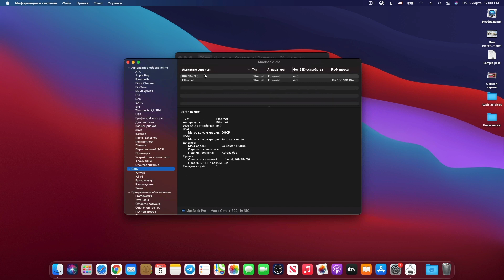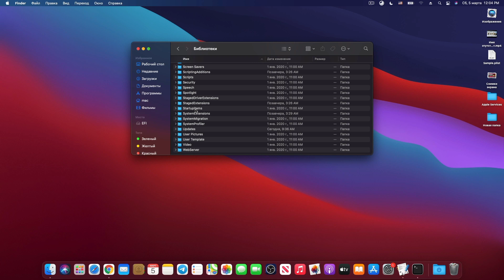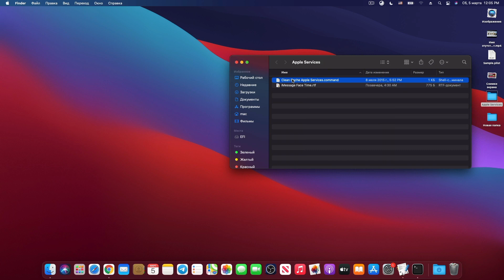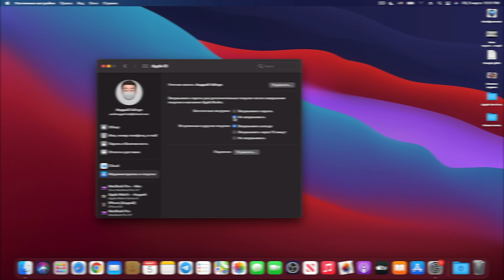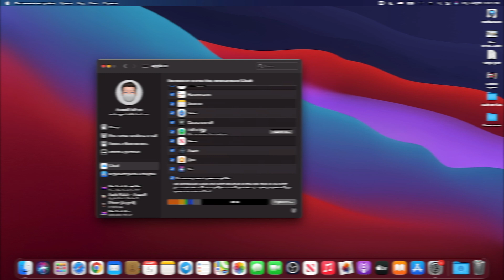КАК ЗАВЕСТИ СЕРВИСЫ APPLE НА HACKINTOSH 2022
В этом видео мы рассмотрим 100%   способ завода сервисов Apple  на хакинтоше